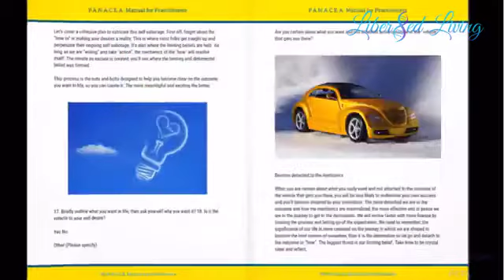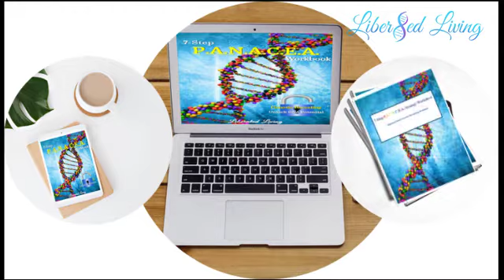Introducing a Therapeutic Workbook To Re-Code Core Beliefs For Coaches & Therapists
7 STEP P.A.N.A.C.E.A. WORKBOOK:

Introducing a Done-For-You, PANACEA system and therapeutic workbook for busy entrepreneurs who don't have time to prepare material for their clients or write endless content! Our 'done-for-you', 7 step P.A.N.A.C.E.A. workbook contains: therapeutic exercises for:
* 1-on-1 sessions, and group classes,
* Fun & easy experientials,
* Mindfulness practices,
* Genetic recording strategies,
* Self-analysis tools,
* Core psychotherapy questions,
* Step-by-step exercises & guidance,
* Perceptual reframing techniques,
* As well as therapies to reprogram the subconscious mind on a genetic level!

This therapeutic and strategic workbook is designed for those who are ready to; feel empowered, independently run your own coaching or therapy practice with an option to earn a fully accredited diploma in less than 7 weeks!

It’s a solution-focused system that guides clients to their own answers with powerful breakthroughs. This P.A.N.A.C.E.A. Workbook is available as a digital, downloadable, and printable workbook, providing unlimited content that will guarantee results in your own life and the lives of your clients enabling you as a professional - or an aspiring professional, to jump start or advance a coaching or therapy career right away!